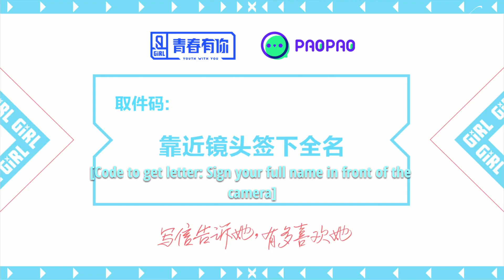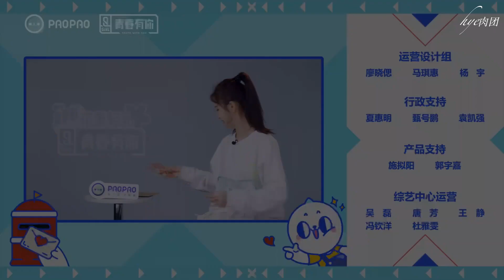[ENG SUB] 200428 Xu Ziyin reading fans' letters in Paopao 徐紫茵泡泡读信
Xu Ziyin reads fans' letters in Paopao!